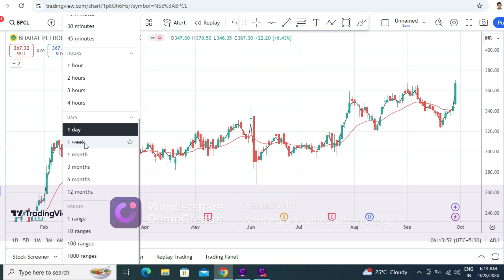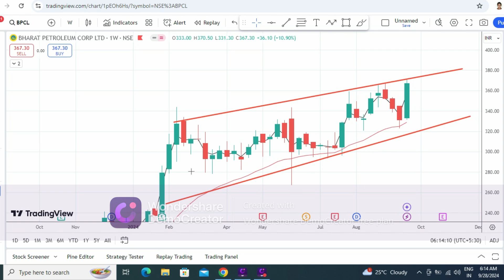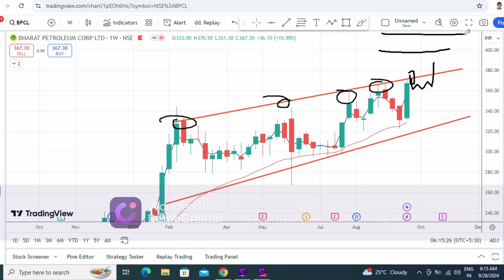bpcl share,bpcl share news today,bpcl share latest news,bpcl share latest news today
your quaris
bpcl share,
bpcl share bonus news,
bpcl share analysis today,
bpcl share allotment,
bpcl share news anil singhvi,
stock analysis
stock selection for tommrow
fundamental analysis
stock analysis for beginners
multibagger share
multibagger stock
penny share
penny stock